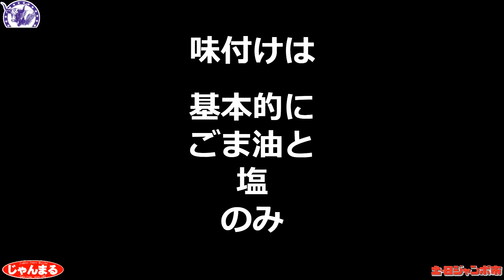春キャベツ入荷!! 生で食べて美味しい!!春キャベツのご紹介!!ここ一二週間が旬!!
桜糀商店さんから
神奈川の春キャベツ!!
春キャベツもいろいろ種類があり・・
今回は生で食べて美味しい!!春キャベツのご紹介!!
このキャベツが出るまで、数週間探しました。
ここ一二週間が旬!!??